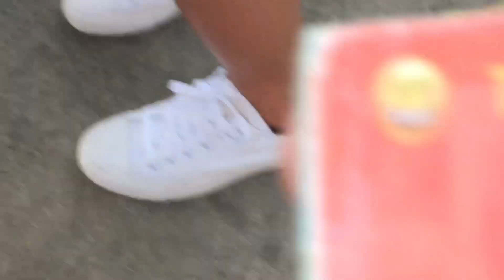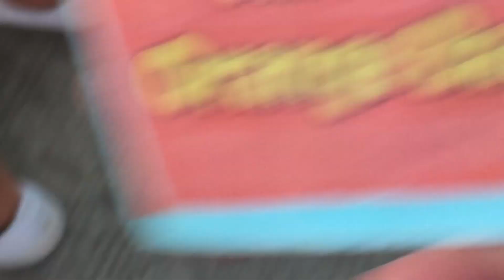Sadsad sa Kadalanan 2023 District 5 2ND PLACER STREET DANCING COMPETITION | Kadaugan sa Mactan Cebu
Sadsad sa Kadalanan 2023 is part of the big Celebration of Kadaugan sa Mactan 2023 it is the street dancing competition performed by students and different barangays and schools of Mactan Island Lapu Lapu City Cebu Philippines in commemorating the victory of Philippine Hero LAPULAPU for protecting the island from Spanish Invader Ferdinand Magellan known as Kadaugan sa Mactan. It is now Kadaugan sa Mactan Festival showcasing the skills and talents of the people in Lapulapu City Cebu..